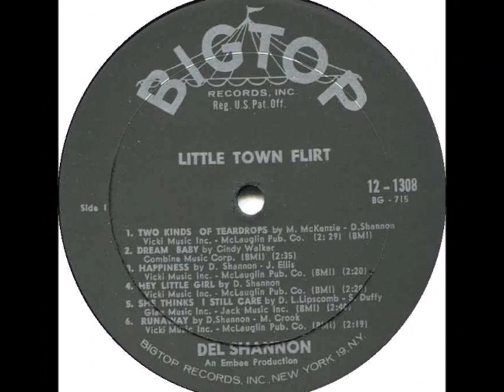Del Shannon "Hey! Little Girl"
Del's 4th single. Recorded in October and released later in 1961